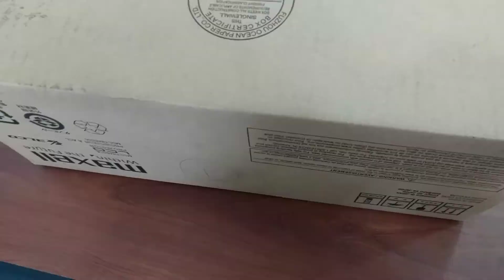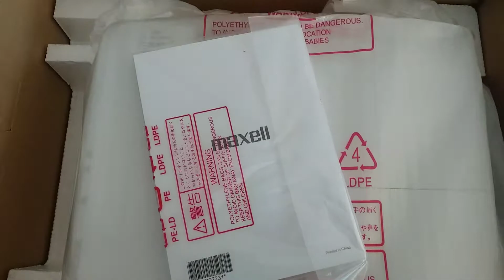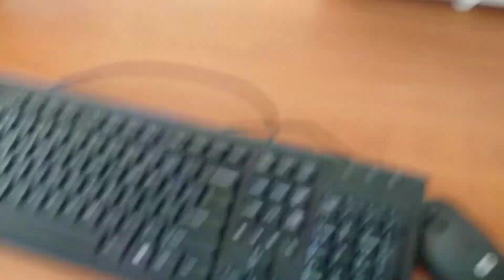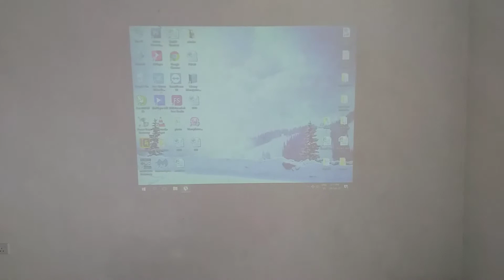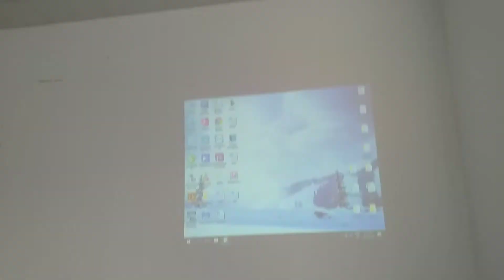Maxell MC EX - 3051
Ex 3051 unboxing